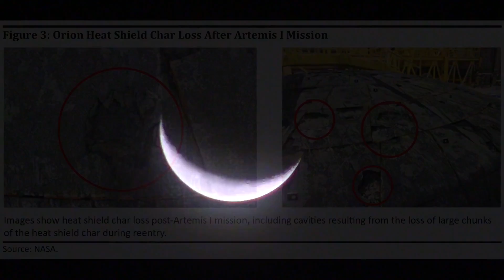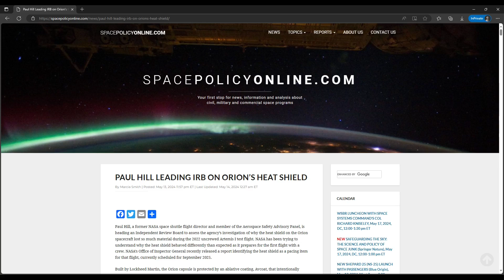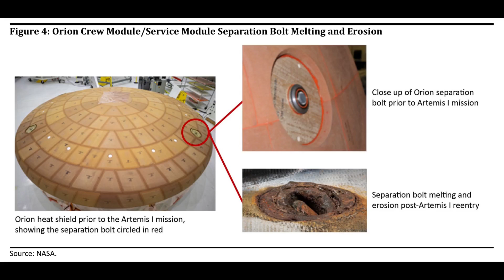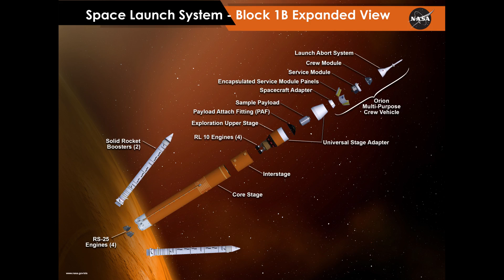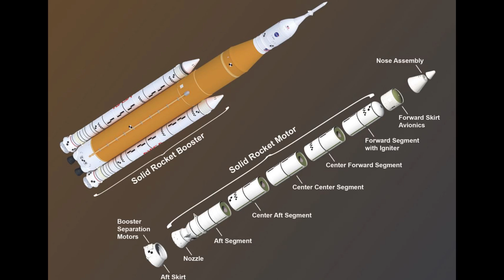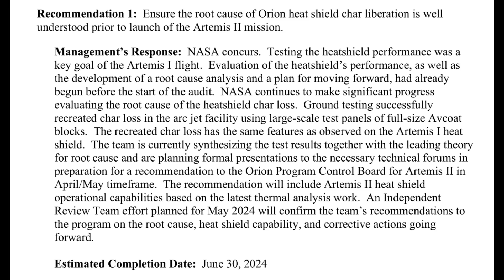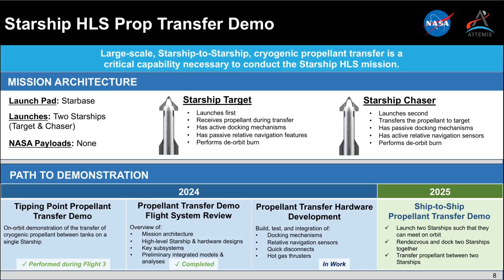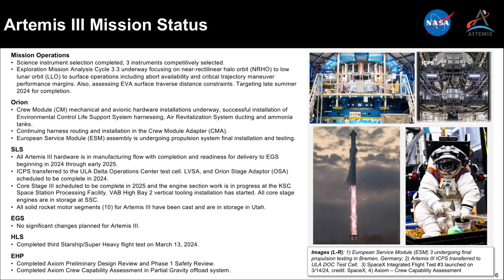Artemis II Orion heatshield investigation under review and how many tankers does Artemis III need?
Updates on the Orion heatshield investigation, the "how many Starship tankers?" question for Artemis III, and cryogenic propellant loading validation testing at Launch Pad 39B headline a quiet week of Artemis news.  NASA and its contractors are always busy working, sometimes around the clock, but a lot of that work goes unreported.

In this video, I go through the bits and pieces that were shared about Artemis II preparations, Artemis III planning, and the responses to questions that we're still waiting for.

00:00 Intro
00:46 Artemis II Orion heatshield investigation review team getting started
03:57 Artemis II EGS Pad 39B / Mobile Launcher propellant loading verification test
06:44 Artemis II watch items list (once more)
08:16 SpaceX says 15 tankers will need to launch for Artemis III
10:25 Thanks for watching!